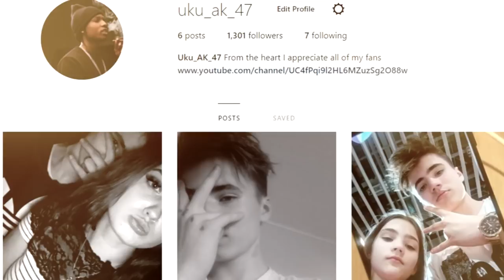DRAVEN AK 47 EDITS COMPILATION - League of Legends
▶IGN EUNE : DRAVEN AK 47